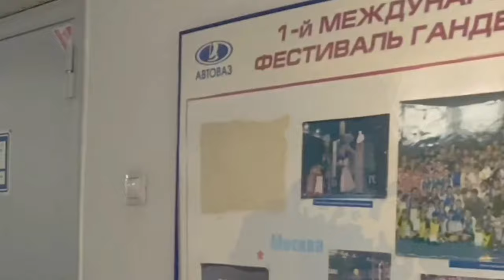Интервью с олимпийской чемпионкой Ириной Близновой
В этом выпуске Ирина Долгополова задает вопросы чемпионке Олимпийских игр в Рио-де-Жанейро, президенту гандбольного клуба "Лада", экс-капитану сборной России по гандболу Ирине Близновой.

Как попала в гандбол, почему участвовала в выборах и развивается ли спорт в Тольятти? Ирина Близнова ответит!